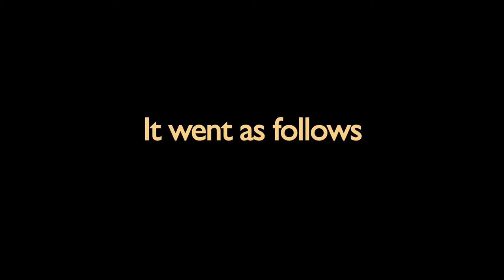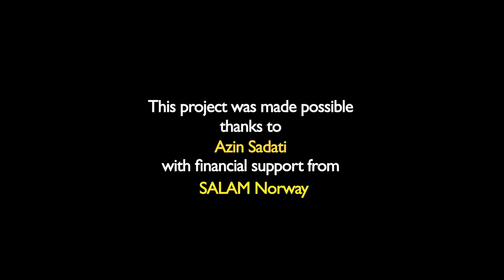Syrian and Lebanese children paint a mural أطفال سوريون ولبنانيون يرسمون جدارية في سهل البقاع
Very cool project indeed when Azin Sadati came to Lebanon to create some murals in collaboration with Salam LADC. Together, and with the help of around 150 Lebanese and Syrian children from the area of Qab Elias in the Beqaa Valley, they've created two colorful murals that now bring some light and joy to an area that was previously abandoned. Here is the makeup of one of them.